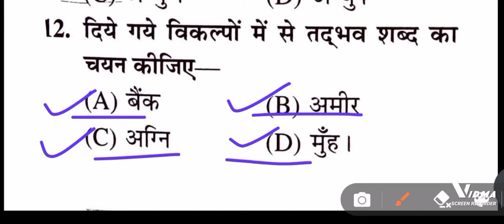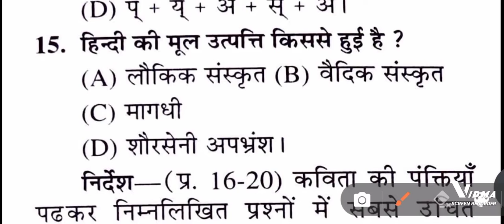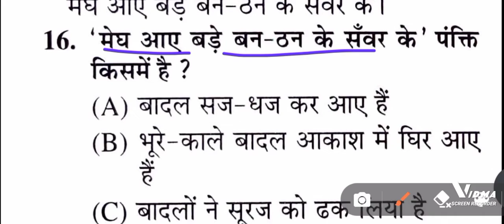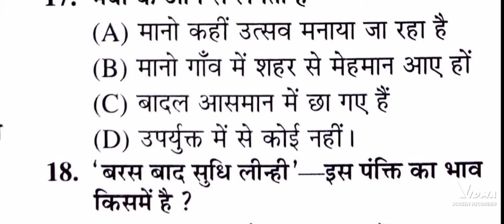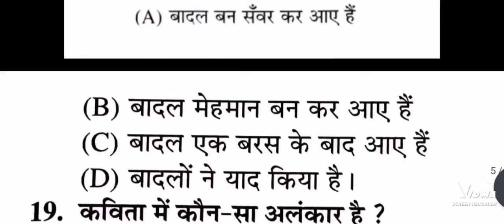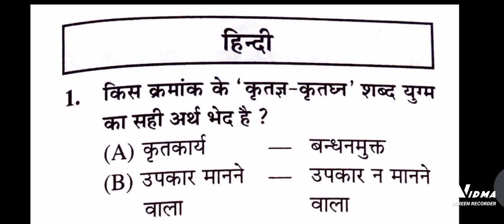Supertet 2022 practice set 2 || supertet 2022 most important questions || STET exam model paper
Supertet 2022 practice set 2 || सुपर टेट  प्रश्न || STET exam model paper  || For all teaching exams||
Supertet practice set
Supertet questions 2022
Supertet 2022 most important unique questions set ||
Supertet important questions series 2022
Stet exam latest news today 2022।।
Stet exam pattern 2022।।
Stet exam latest update today 2022।।
Stet vacancy latest news today 2022।।
Supertet practice set
Questions for stet exam
Questions for UPTET CTET STET REET KVS DSSSB etc।।
Hindi Grammer important questions for STET exam।।